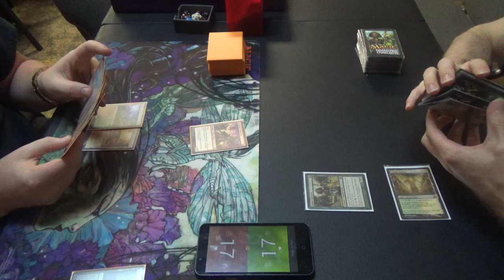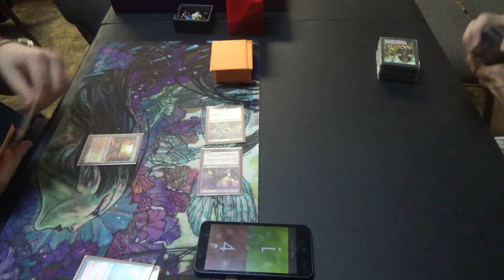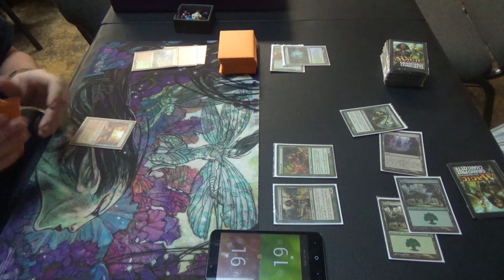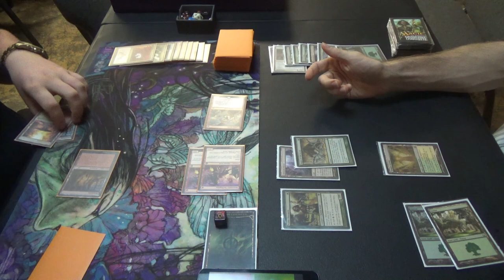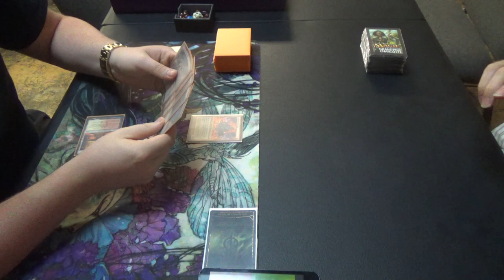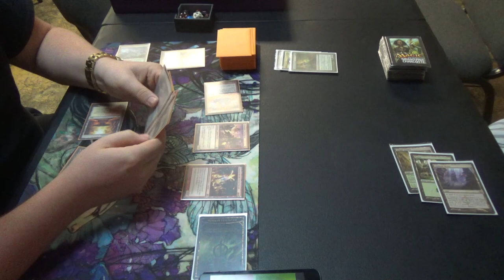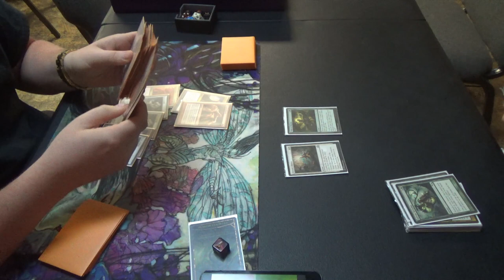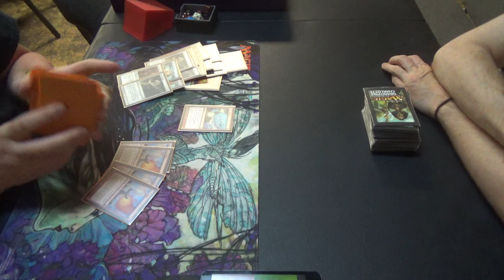Modern Magic — Naya Burn vs. Selesnya Infect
As good as Priests of Norn are against Lightning Bolt et al., it's still a pain often enough to not be a great matchup.

As best I can remember, this is the list that I ran. It is missing some cards, but it was close enough that I thought it okay to bring to Modern Monday at Tapstart Games. Dromoka's Command would largely be preferable over Selesnya Charm, especially since there's a Bogles player in the meta and not as many Liliana of the Veil as you might expect.

Neither cares too much about Chalice of the Void, which is most certainly a pain in against Infect.

Artifact (1)
1 Runechanter's Pike
Creatures (13)
4 Glistener Elf
4 Noble Hierarch
4 Priests of Norn
1 Viridian Corrupter
Enchantments (2)
1 Rancor
1 Wild Defiance
Instants (19)
1 Apostle's Blessing
2 Become Immense
4 Blossoming Defense
4 Might of Old Krosa
2 Mutagenic Growth
3 Selesnya Charm
4 Vines of Vastwood
Planeswalker (1)
1 Ajani, Caller of the Pride
Sorceries (2)
2 Sylvan Scrying
Lands (21)
1 Cathedral of War
1 Dryad Arbor
2 Forest
1 Horizon Canopy
4 Inkmoth Nexus
4 Misty Rainforest
1 Pendelhaven
3 Temple Garden
4 Verdant Catacombs
(I would like to have one Gavony Township, but I didn't have it.)
Sideboard (15)
1 Bojuka Bog
1 Blessed Alliance
1 Grafdigger's Cage
3 Nature's Claim
1 Pulse of Murasa
2 Relic of Progenitus
1 Rest in Peace
2 Stony Silence
1 Viridian Corrupter
2 Wrath of God

Thanks to our patrons:
Benedetto Diab